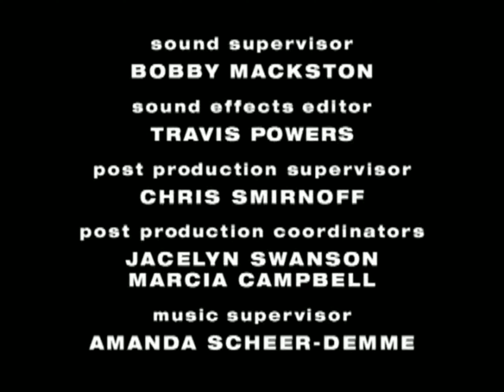The PJs Season 1 End Credits